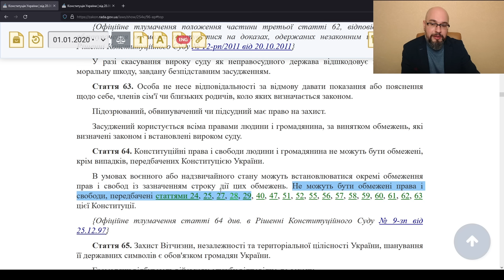Женщины и дети - свободны, а мужчины должны быть в Украине - Зеленский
Во время мобилизации мужчины призывного возраста должны быть в Украине - таков закон. Так говорит Владимир Зеленский. Я же читал постанову 1487, закон про во и вс, закон про мобилизацию, закон про военное положение и Конституцию Украины, но не нашел там такого.